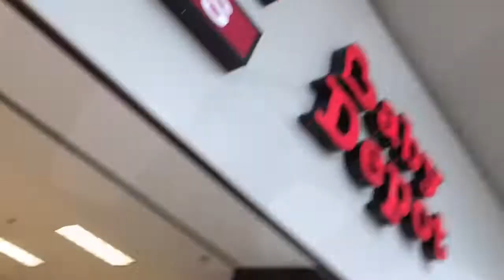Trip to Ross #6... I finally found them!!!